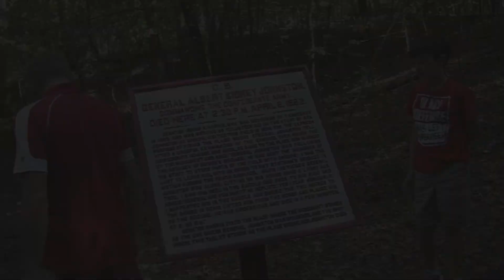Death of Albert Sidney Johnston at Shiloh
Tim and his buddy Pat Acton discuss the mortally wounding at the battle of Shiloh.